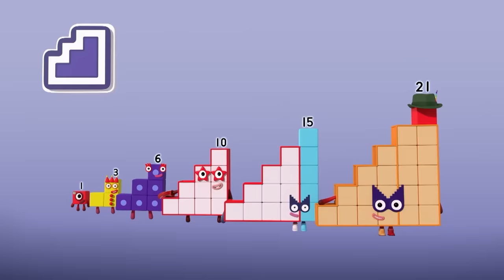Learn maths: Castles and Clubhouses adventures! | Learn to count for Kids - 123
Welcome to Numberland, where you can learn to count in a magical and interactive way! Join us as we explore castles, mountains and clubhouses to learn about numbers and counting. Join the Number club and get to experience the fun and engaging world of the Numberblocks, where you can learn numbers in a way that's both entertaining and educational. Get ready to have fun and learn at the same time with the Numberfans club in Numberland!